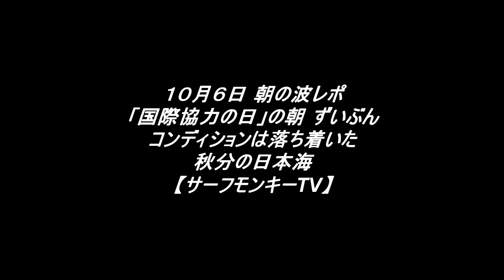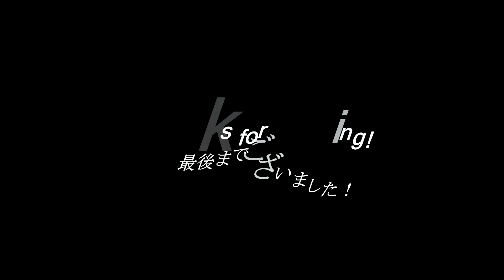「国際協力の日」の朝 ずいぶんコンディションは落ち着いた秋分の日本海 231006 ~サーフモンキーTV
「国際協力の日」の朝6時15分頃の日本海は気温20℃、時にオンショア時に無風でかなり落ち着きましたが、まだかなり沖からサイズある波が入ります。天気予報によると午前中、北北東～北風4～3m、午後から北風3～4～3mということで、終日北東ウネリが入り続けそうです☝️